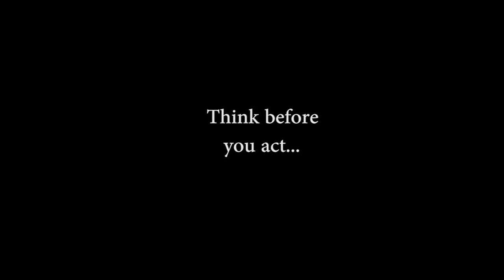Actions Have Consequences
A short film about the consequences of your actions and why you should think before you act, even in a difficult situation.